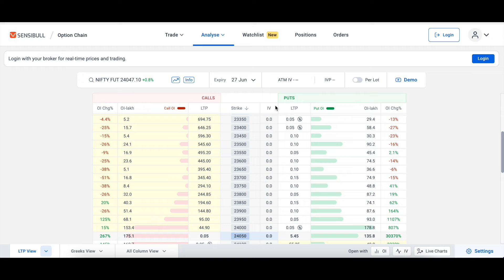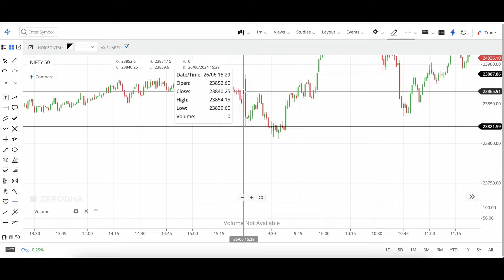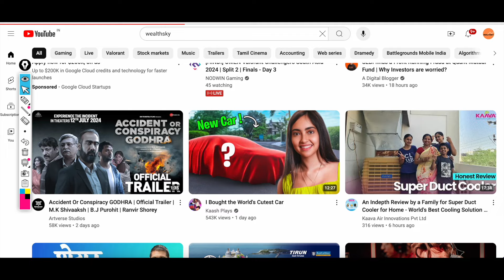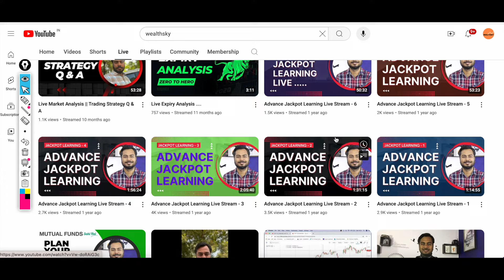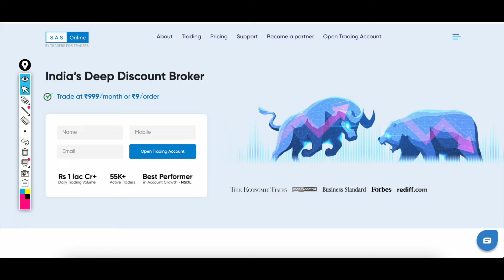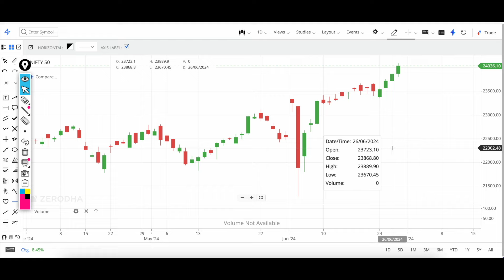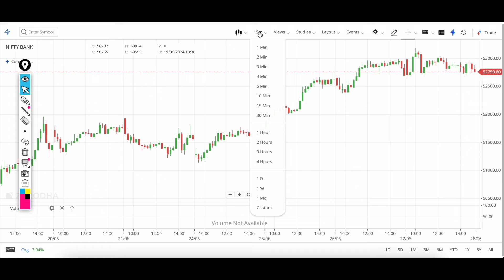Nifty at 24000 || Nifty Analysis Prediction | Bank Nifty Prediction Analysis